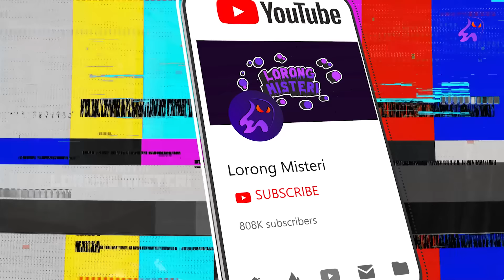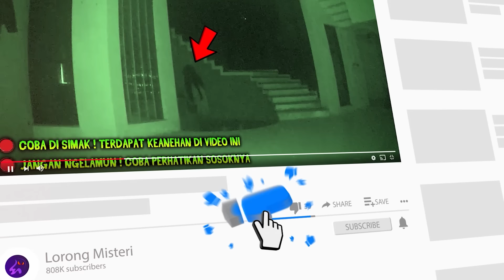🔴 1568- BEGINI KALAU SETAN MINTA JATAH ENA ENA